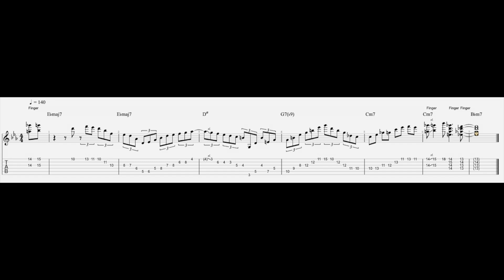Julian Lage Lick#1 (Ⅱ-Ⅴ-Ⅰ) There Will Never Be Another You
Julian Lage Lick#1 - Ⅱ-Ⅴ-Ⅰ
There Will Never Be Another Youのフレーズです。
Guitar  :  SeventySeven Guitars - HAWK/MAGNOLIA-SP'19
Amp    :   DV MARK / Little JAZZ
Mic     :   Shure SM57
Interface  :  MOTU M4